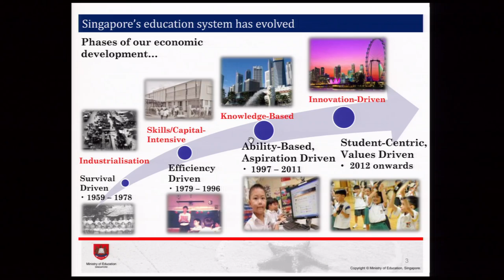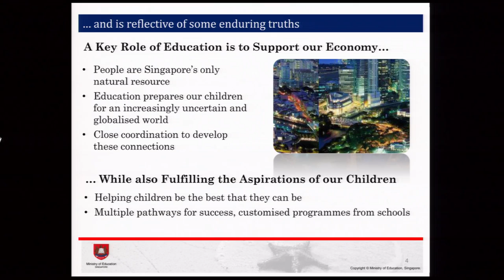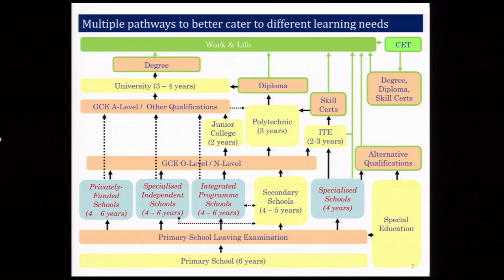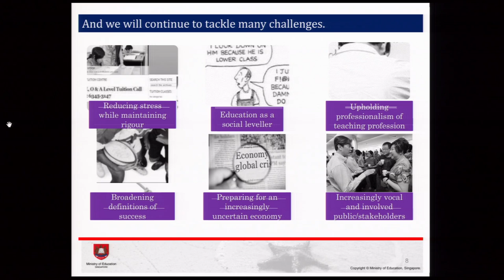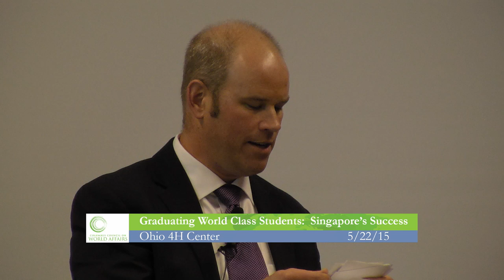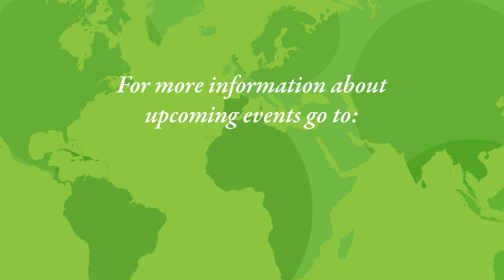Columbus Council on World Affairs: Graduating World Class Students: Singapore’s Success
The Programme for International Student Assessment (PISA) is a triennial international survey which evaluates education systems worldwide by testing the skills and knowledge of 15-year-old students in reading, math, and science. In the most recent assessment, published in 2012, Singapore’s education system ranked 2nd overall, while the U.S. ranked 36th.
Nevertheless, while Singapore’s education system has succeeded in traditional measures, the country is looking beyond its borders to identify best practices in developing critical and creative thinking skills among its students. Singapore wants its students to master 21st century skills that demand flexibility in a changing environment while not losing the overall academic rigor.